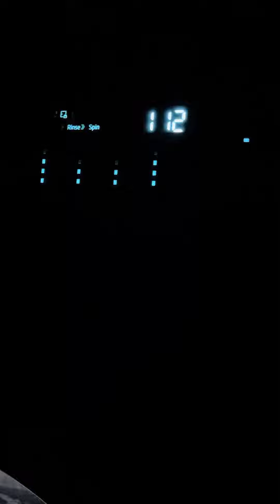Laundry Day(front load washing machine)